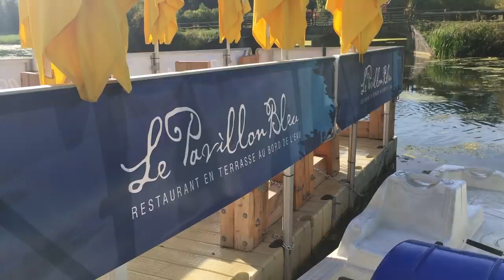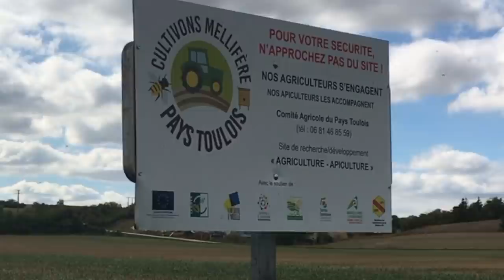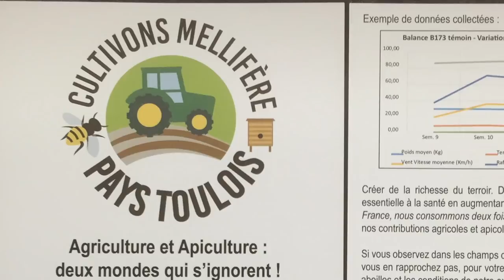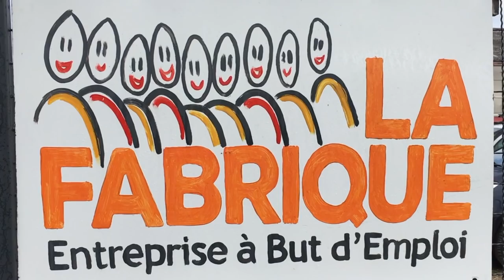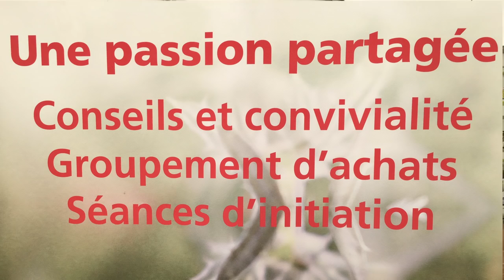Semis direct et apiculture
Vidéo réalisée par le comité agricole du pays Toulois